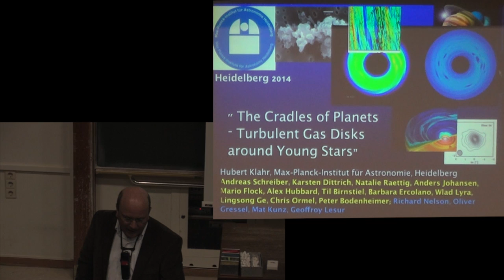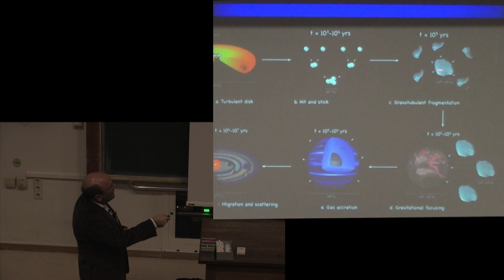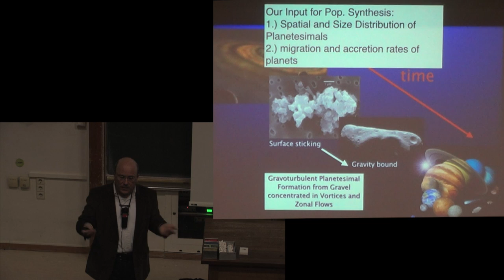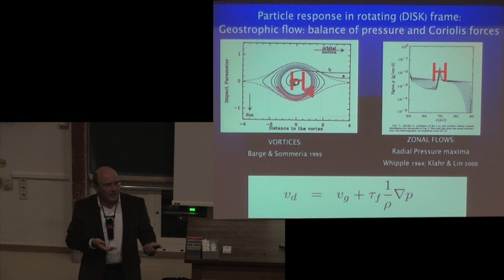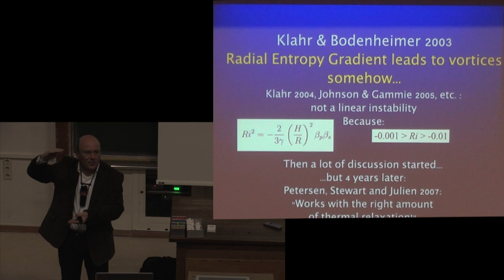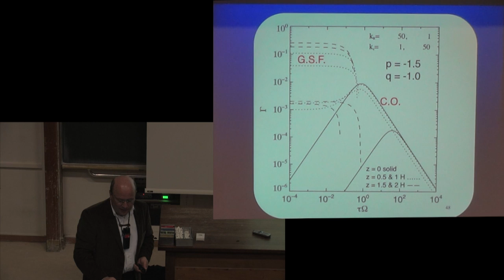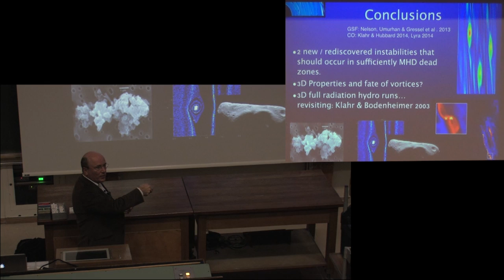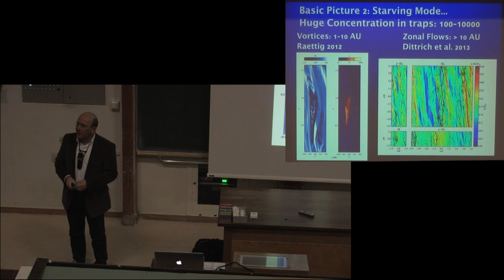Hubert Klahr - The Cradles of Planets - Turbulent Gas Disks around Young Stars